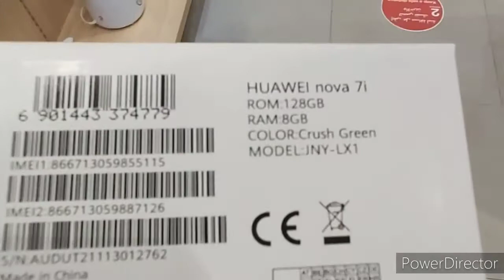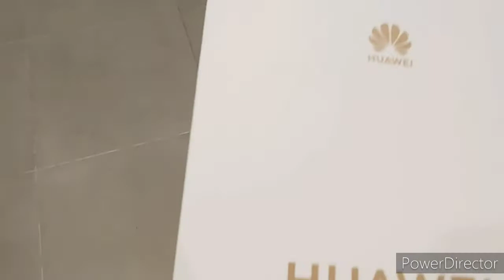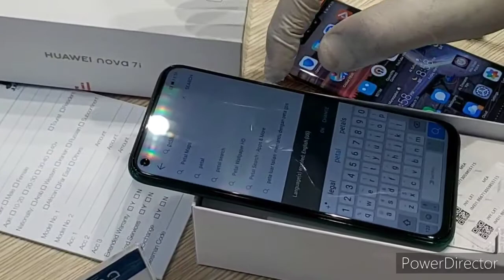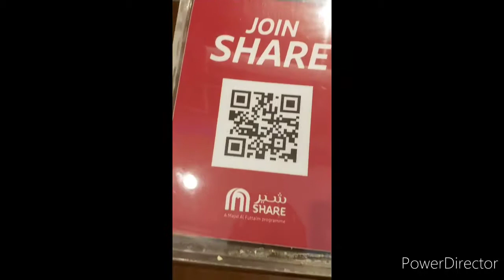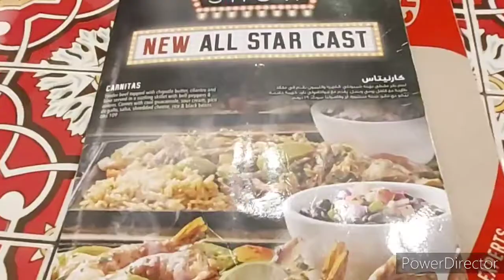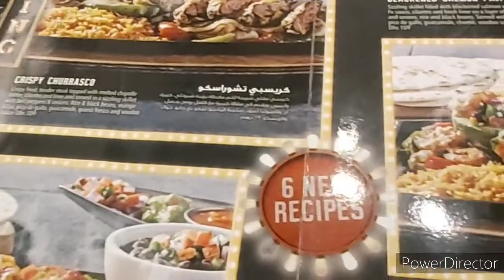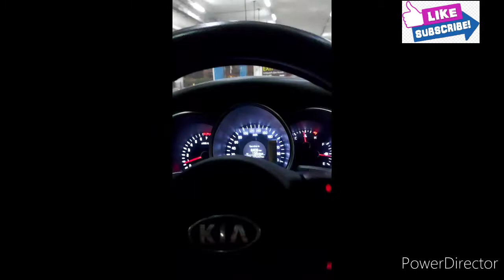Mall of the Emirates Dubai,UAE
Mall of the emirates one of biggest shopping mall in Dubai and and a tourist attraction because there is first indoor ice Ski in the gulf. There is also available almost all international brand stores.